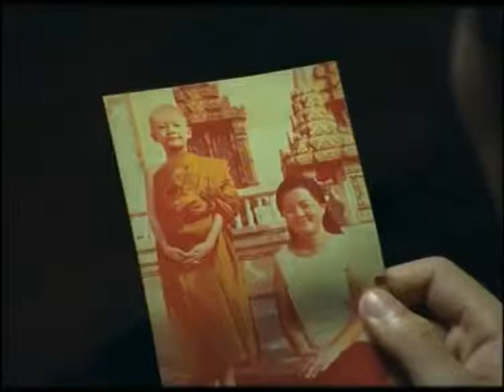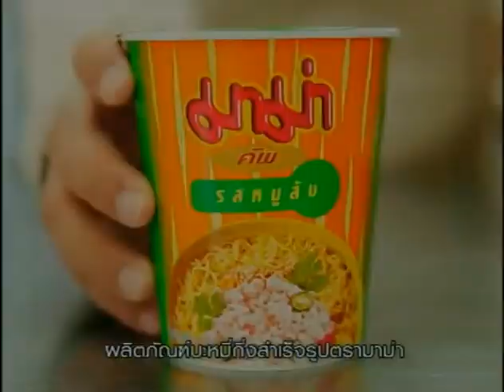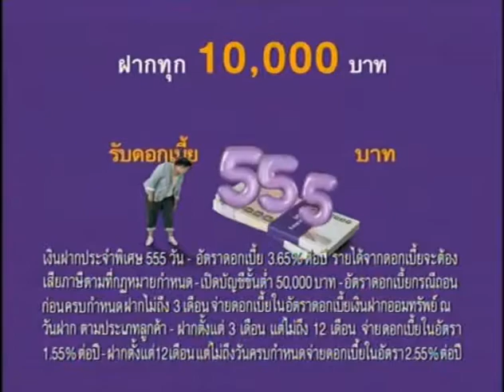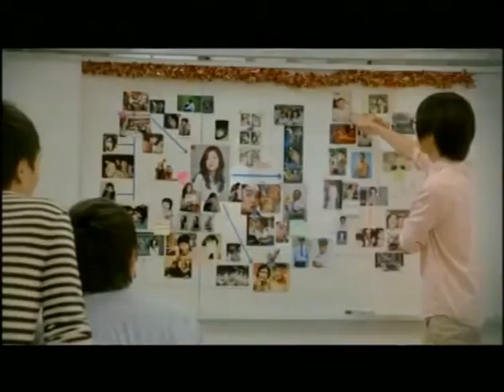โฆษณาไทย 2555 - 3